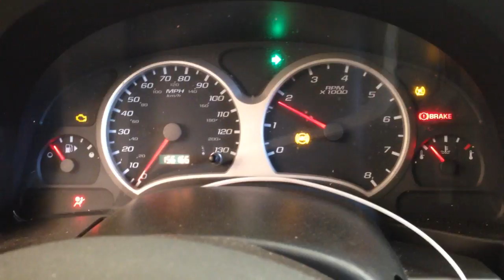CC5470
2005 EQUINOX 3.4L ENGINE